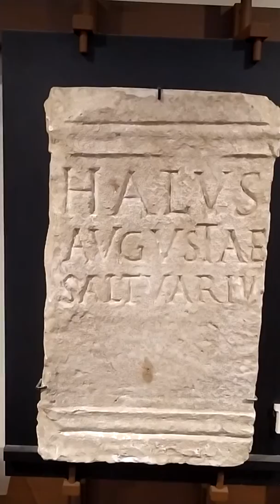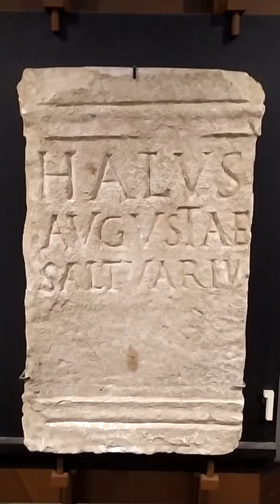Halus il saltuarius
In questo brevissimo video vi presentiamo la stele di Halus, saltuarius dell'Augusto.
Ma cos'era un saltuarius?